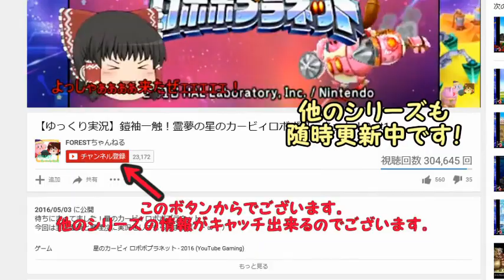【ゆっくり実況】霊夢魔理沙でガチンコ対戦！Wiiスポーツ ベースボール編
たまたまやる機会があったので録画して皆に共有します笑
やっつけ編集ですが懐かしさと暖かい目で見ていただけたらなと思います(;・∀・)笑
今回でWiiスポーツは終わります！古いゲームでしたが今やっても面白いですね笑

ベースボール…タッチアップやゲッツー、シングルヒットで二塁ランナー絶対帰れない等
今思えば結構なガバポイントありますが、わかりやすいファミリー向けですからね、妥当でございます（｀・ω・´）

後155kmのフォークと80kmのスローボール投げ分けるのは勘弁…